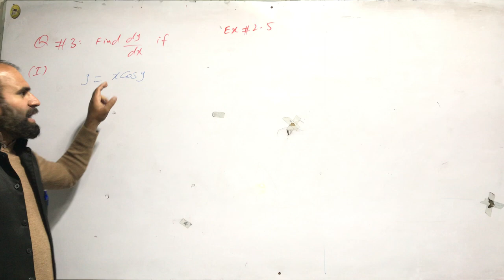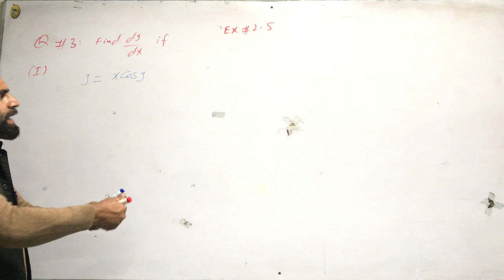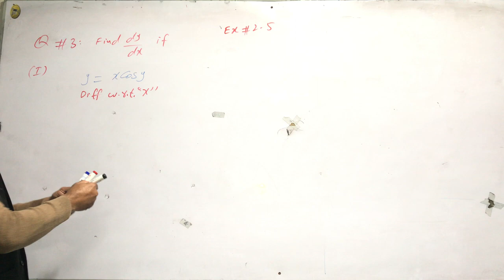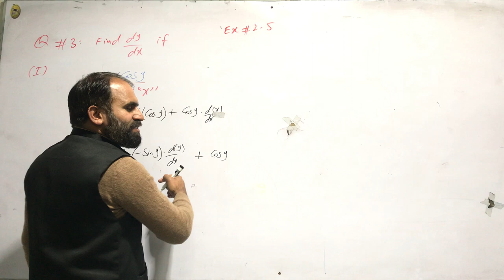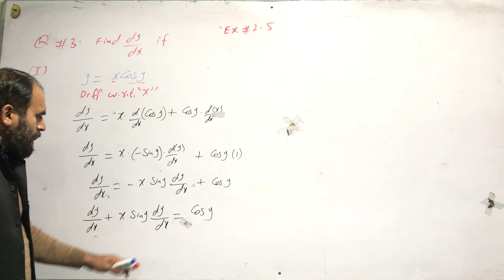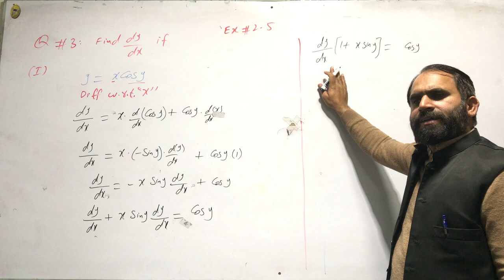Exercise 2.5 Q.3 (i) -Inter Part 2 || Lecture 23 || 2nd Year Mathematics, Ch 2